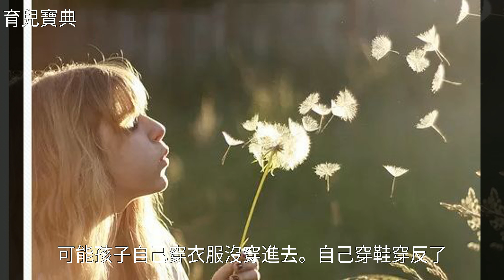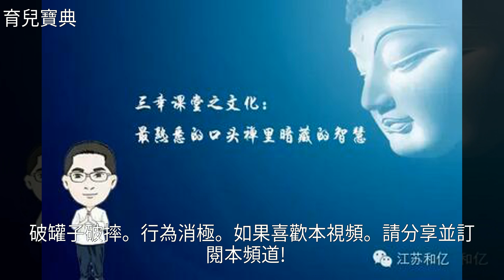這7句口頭禪，每一句都會傷了孩子的心「藍雲之鷹機器人」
這7句口頭禪，每一句都會傷了孩子的心「藍雲之鷹機器人」這7句口頭禪，每一句都會傷了孩子的心「藍雲之鷹機器人」機 器 人 , 早 期 教 育 , 育 兒